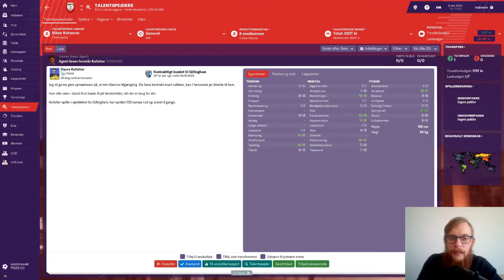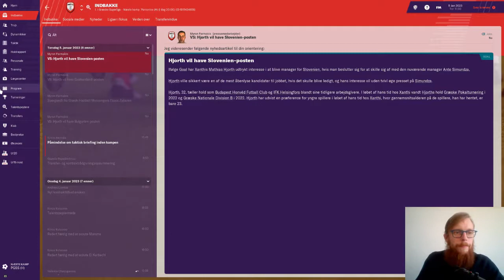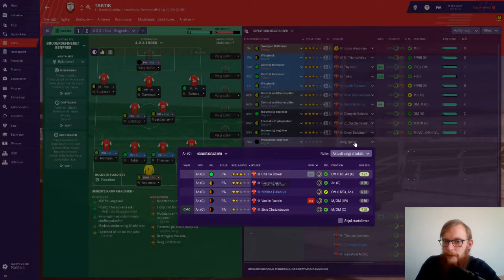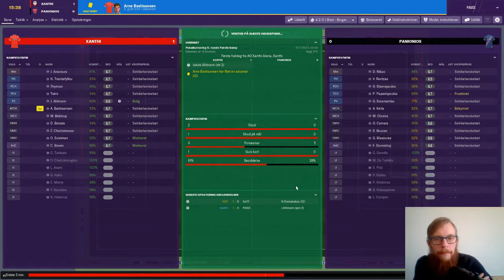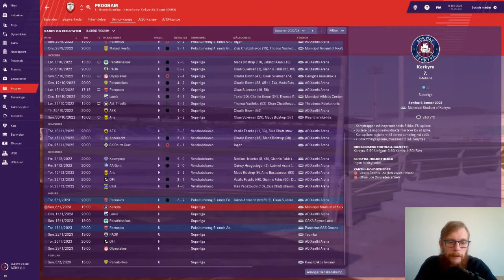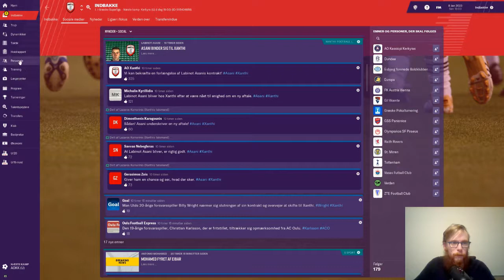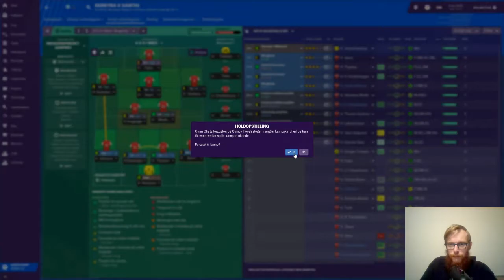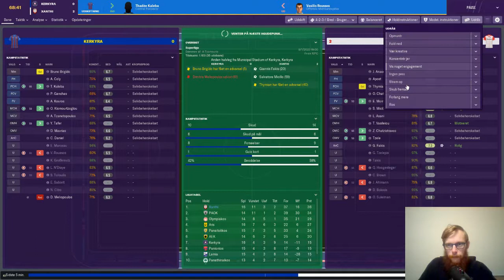FM19 - The Journeyman Vejen mod Champions League - Del 41 Vi ligger nummer 1!?